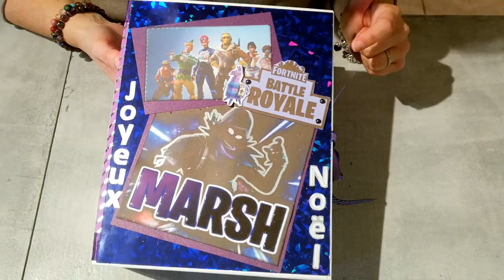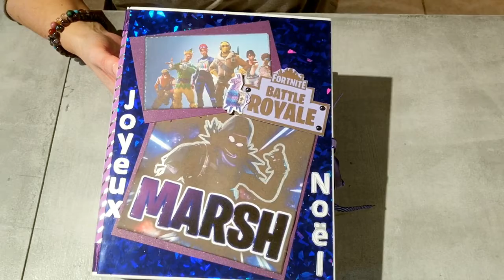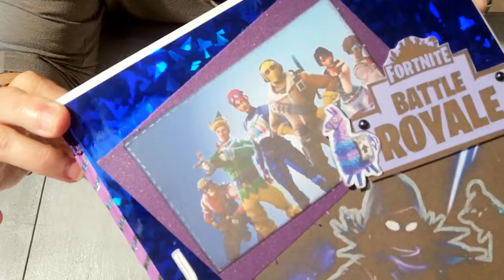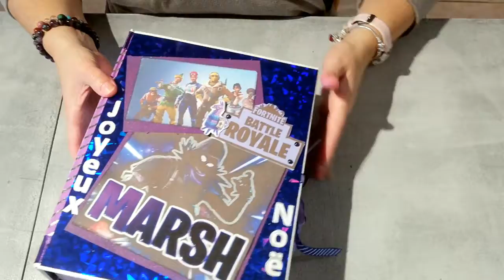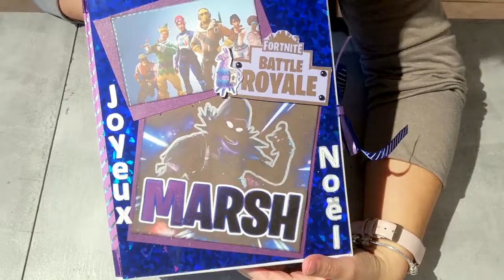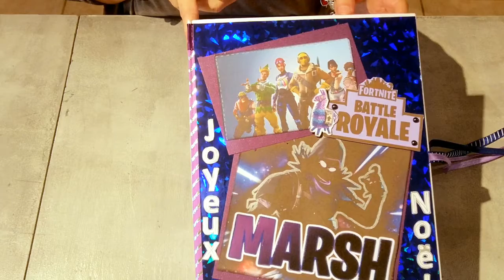Présentation calendrier de l'avent #3 Fortnite